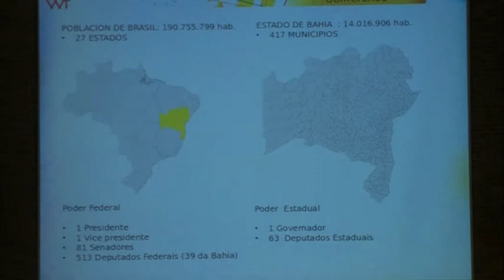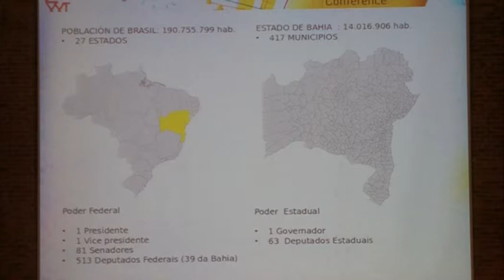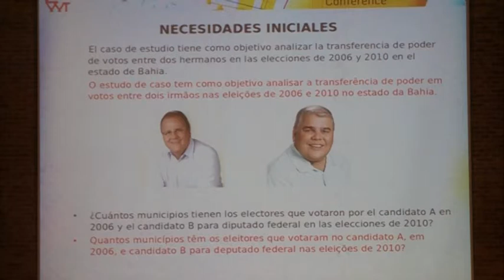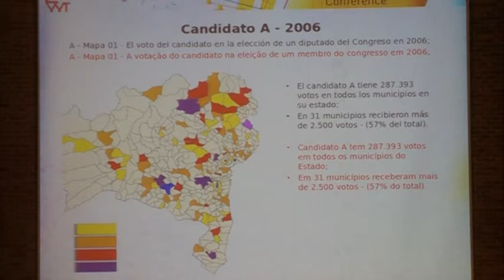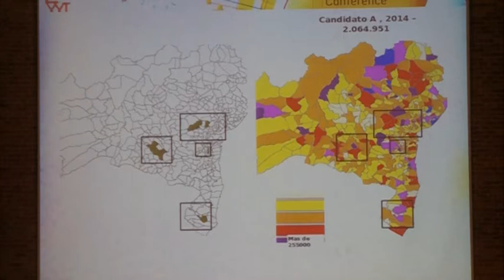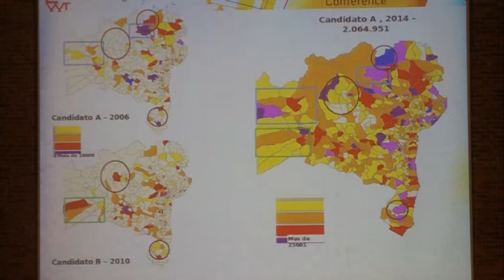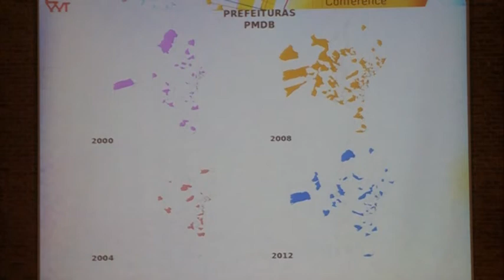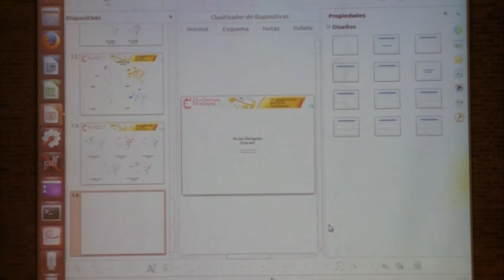10th Int. gvSIG Conference: Use of gvSIG in analysis of transfer of votes between politicians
10th International gvSIG Conference: The use of gvSIG in the analysis of transfer of votes between political candidates